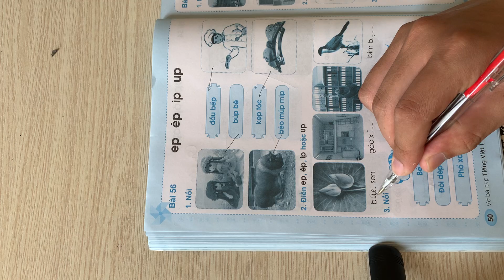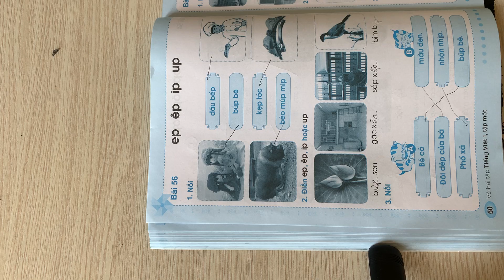Today I will study with you guys about: the word "ip"